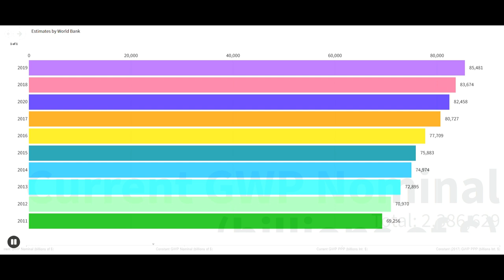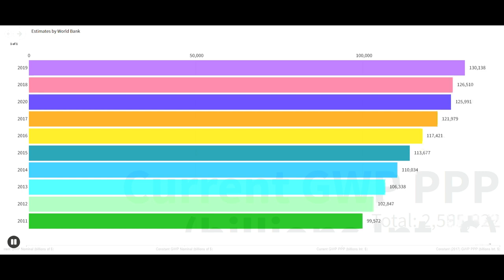Estimates by World Bank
The gross world product (GWP) is the combined gross national product of all the countries in the world equals the total global GDP.

Nominal:
Highest increment in global wealth was seen in 2010 when it has grown by $2,728 bn approx at constant 2010 prices. In 2009, it was contracted by $1,079 bn, the only year in which the global economy was declined. At current prices, the maximum increment was in the year 2011 of $7.33 tn, while the biggest decline was in 2015 ($4.24 tn). The figure moved in the downward direction in six years.

PPP: Biggest incline and decline were in 2010 and 2009, respectively, at constant 2011 prices. At current prices, the figure didn't move in a downward direction; even in 2009, it moved up by $812 bn.